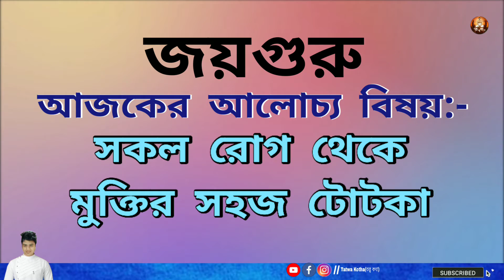সবসময় রোগে ভুগছেন🔥সহজেই মুক্তি🌺🌺Sri Sri Thakur Ideology🌼🌺🌼Sadachar Niti🌺@tatwakotha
🌺🌺🌼WELCOME VIEWERS🌼🌺🌺

প্রচন্ড রোগে ভুগছেন ।। সবসময় রোগ আপনার এবং আপনার পরিবারের সকলের পিছু ছাড়ছে না ।।
এই ভুল গুলি আপনি করছেন নাতো??
এখুনি শুধরে যান ।।
শ্রী শ্রী ঠাকুর আমাদেরকে তাঁর সদাচার নীতির মধ্য দিয়ে বেশ কিছু শিক্ষা দিয়েছেন যেগুলি পালনের মধ্য দিয়ে আমরা অনেক রোগ থেকে মুক্তি পেতে পারি ।।

আজকের আলোচ্য বিষয় :-
ঠাকুর অনুকূলচন্দ্রের সদাচার নীতি।। সহজে রোগমুক্তির উপায় ।।

Voice of Sri Subhabrata Mondal
Source :-
Sonsar jiban(Published 07/10/1977)
Writer :- Srodheyo Sri Amulloratan Roy

Video by oleg lehnitsky from Pexels

Video by Visually Us from Pexels

Revenues 20% goes to distress student .